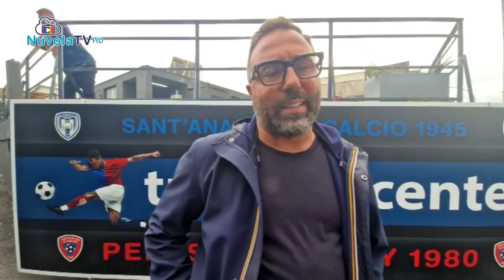REAL FORIO, AMATO: VITTORIA MERITATA, MANCATO CINISMO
Sempre sabato pomeriggio il Real Forio aveva battuto in trasferta il Sant’Anastasia in rimonta con le reti di Mosca e Acosta. A fine gara il presidente Luigi Amato parla di vittoria meritata e spiega come ai suoi sia mancato un pizzico di cinismo per chiudere prima il match…